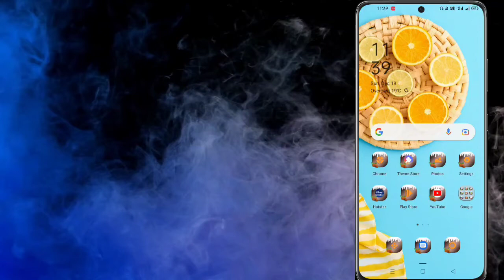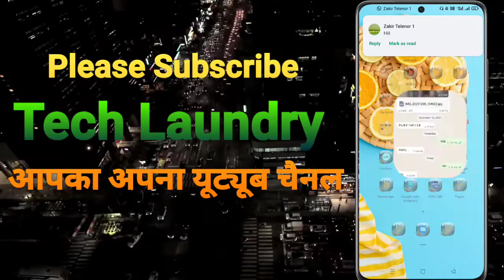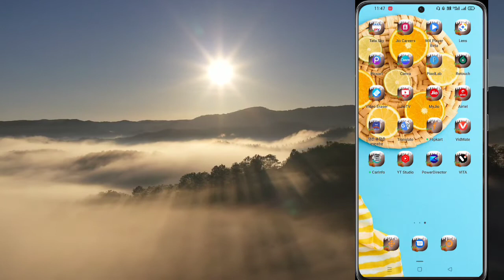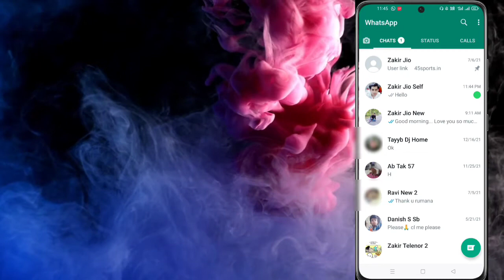Whatsapp Me Add Shortcut Ka Feature Kya Hai ? Whatsapp Add Shortcut_Mark As Unread In Whatsapp ?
(5) - WhatsApp par Read Receipt kya hai ? How To Read WhatsApp Messages Without Blue Tick Marks